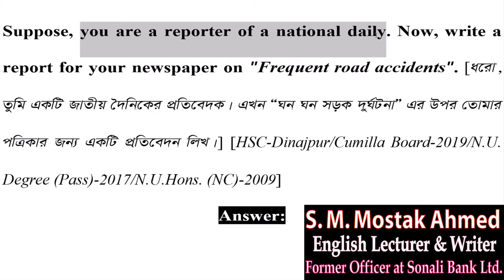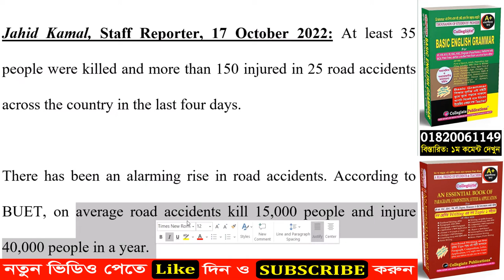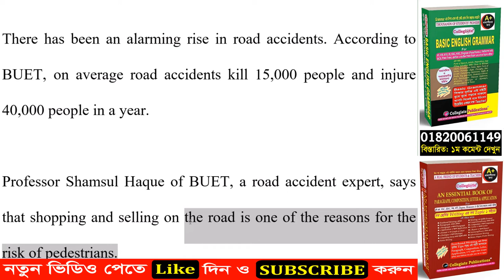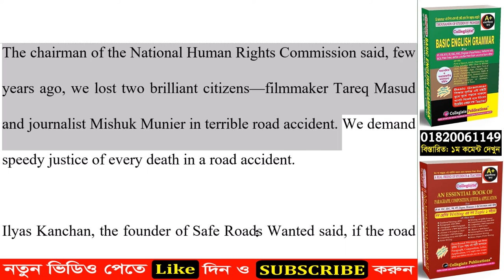Frequent Road Accidents Report Writing in Bangla SSC, HSC, Degree, Hons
Today I'll show you Frequent Road Accidents Report Writing in Bangla SSC, HSC, Degree, Hons